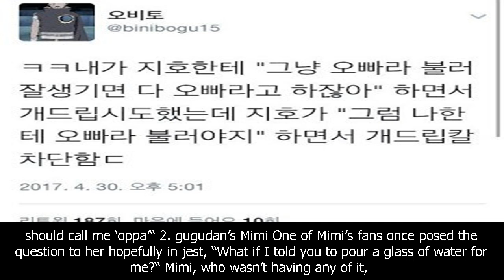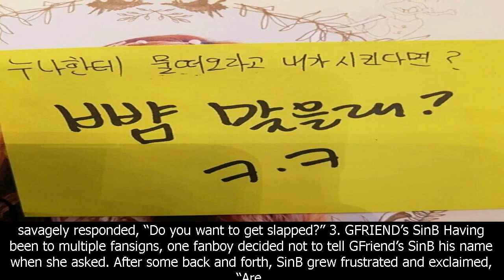5 times female idols were absolutely savage and ruthless towards fanboys — koreaboo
5 times female idols were absolutely savage and ruthless towards fanboys — koreaboo
Amazing 10s, movie reviews tv show